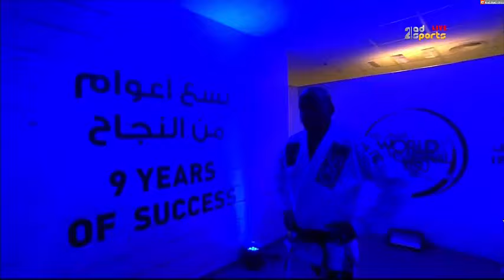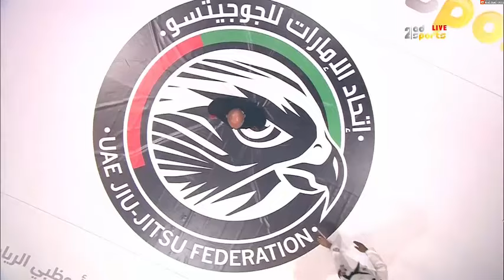Abu Dhabi World Pro 2017 - Amaury Bitetti x Roberto Traven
MELHORES EBOOKS DE JIU-JITSU PARA PRATICANTES

A Definição de Defesa Pessoal para Leigos. - Giordanni Ruffino